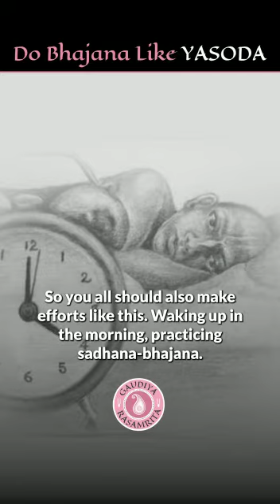Do Bhajan like Yashoda Mai.....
Video from Ashwani Kumar Sharma